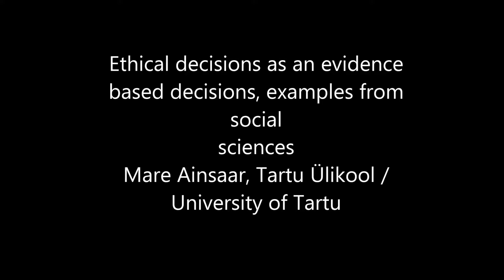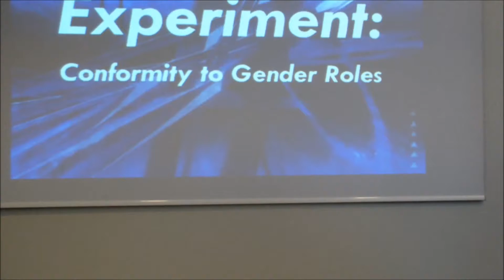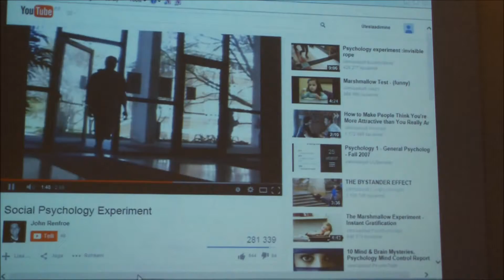Mare Ainsaar, Etchical desicions as an evidence ...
This presentation was given on October 31, 2014 in Tallinn at seminar on «Scientific Research and Ethics». The seminar was organised by the Estonian Research Council in the framework of Norwegian-Estonian Research Cooperation Programme and was supported by the Norway Grants.